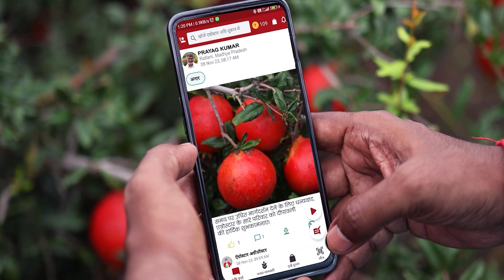दीपों की रौशनी से घर जगमगाएँ, ये दिवाली ढेर सारी खुशियाँ लाये।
हर ख्वाब है एक वादा, हर मुस्कुराहट है एक इरादा।
 खेती से खुशियों तक का सफर साकार करने में एग्रोस्टार और आयएनआय है आपके साथ।
आप सभी को दीवाली की हार्दिक शुभकामनाएं।

AgroStar
INI Farms